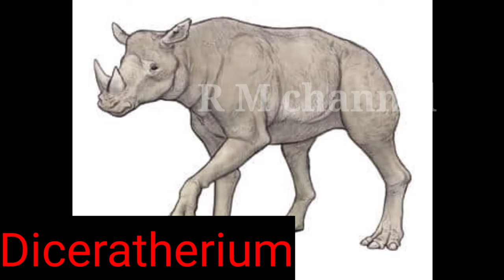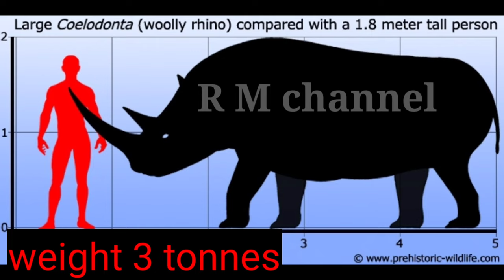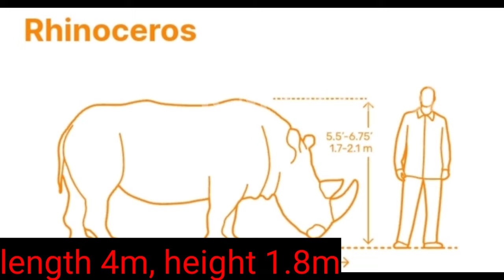evolution of 🦏 rhinoceros